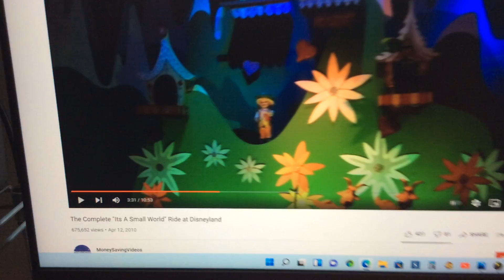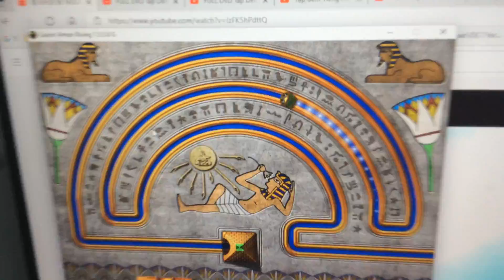Luxor Amun Rising Stage 12-6 The Stellae of Thutmosis